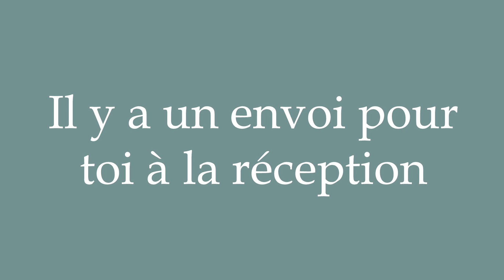How to Pronounce ''Il y a un envoi pour toi à la réception'' Correctly in French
Learn how to say and properly pronounce ''Il y a un envoi pour toi à la réception'' in French with this free pronunciation tutorial. Apprenez à prononcer des mots en français grâce à nos tutoriels.